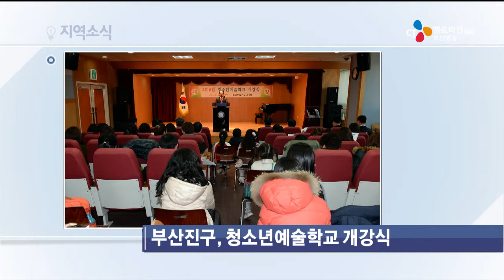지역소식(16.03.04)